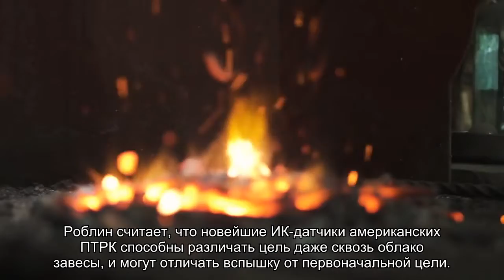В США усомнились в способности российских танков противостоять ПТРК Javelin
Автор издания The National Interest усомнился в защите современных российских танков. В материале о противотанковом ракетном комплексе FGM-148 Javelin Себастьен Роблин предположил, что характеристики танков Т-72Б3, Т-80БВМ, Т-90М и Т-14 недостаточны для защиты от противотанкового комплекса из США.